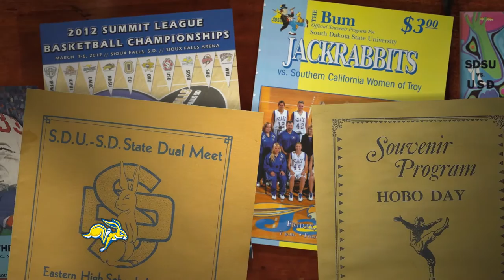Jackrabbit Legends - Brad Nelson 3,141 Passing Yards in 2003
Brad Nelson established a new school record with 3,141 passing yards during his senior season of 2003.